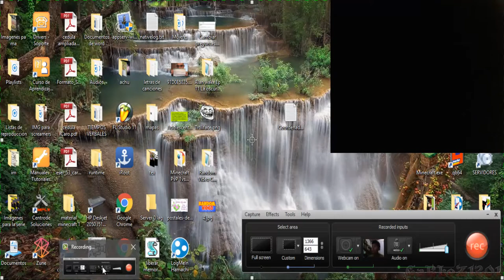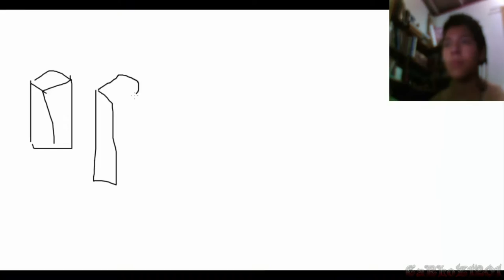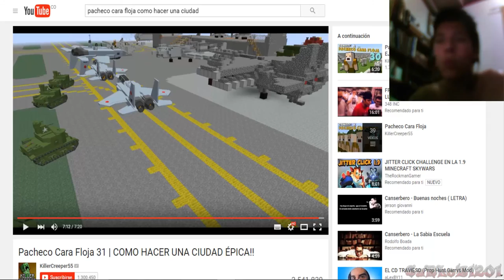Si te ries pierdes #2 | Una ciudad de odio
Hola que tal gente... aca les dejo este pequeño video en el cual utilizamos como referencia el video de un youtuber bastante conocido y es KillerCreeper55 con su titulo de "Pacheco cara floja 31 Como Construir una ciudad epica" :D... no olvides que el que te habla es CaRLoZ1201 y hasta la proxima. nooos vemos

Esto es un Video en español Hecho por carloz1201 sobre: Si te ries pierdes #2

Skype: Carloz1201

Canales